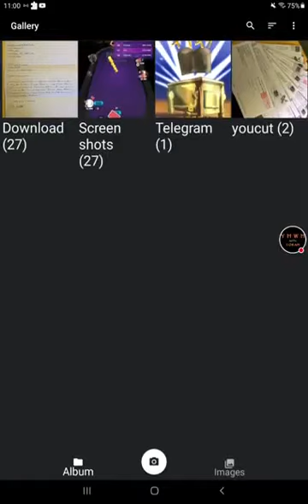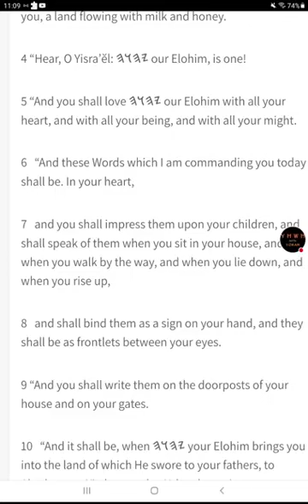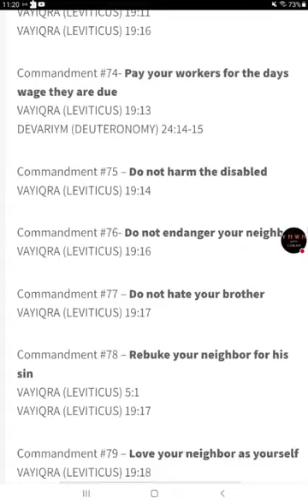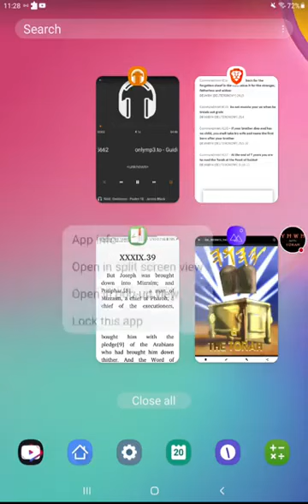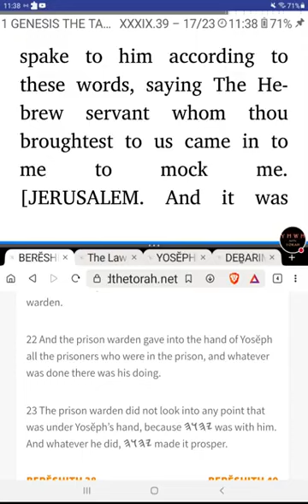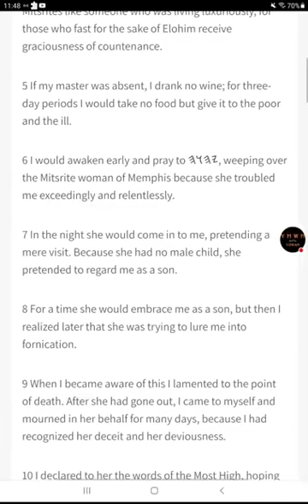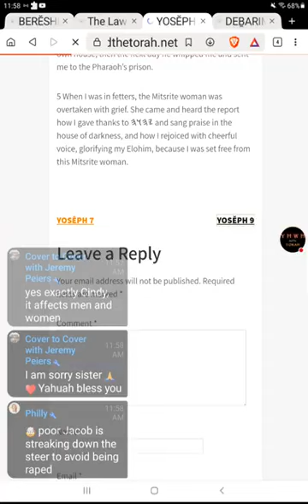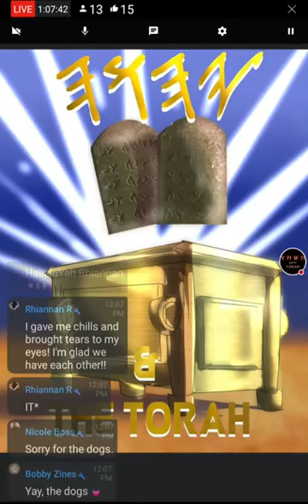Sabbath! - 𐤉𐤄𐤅𐤄's Scriptures & Targum - Genesis 39